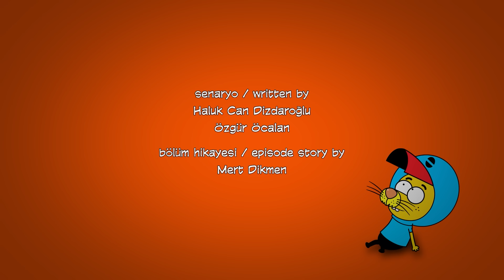Şakir'in Günlükleri ✨ #18 - Kral Şakir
Kral Şakir

King Shakir

Proje Tasarımcısı: Varol Yaşaroğlu & Berk Tokay
Yapımcı: Varol Yaşaroğlu
Yönetici Yapımcı: Berk Tokay
Senarist: Haluk Can Dizdaroğlu
Yönetmen: Kuntay Kumbur